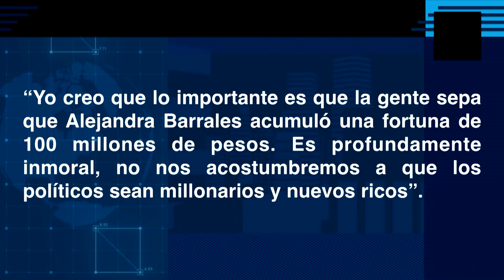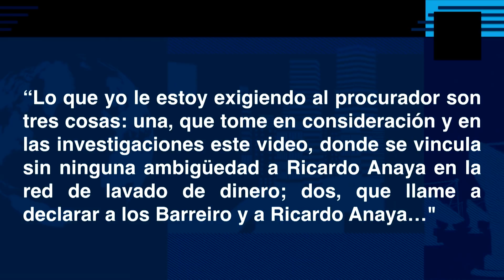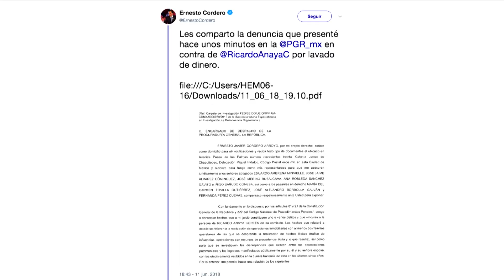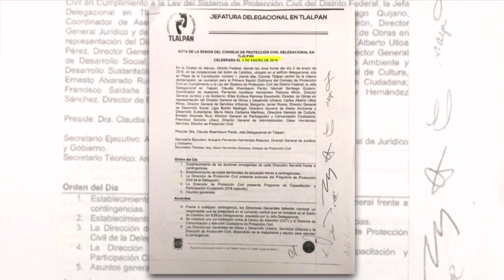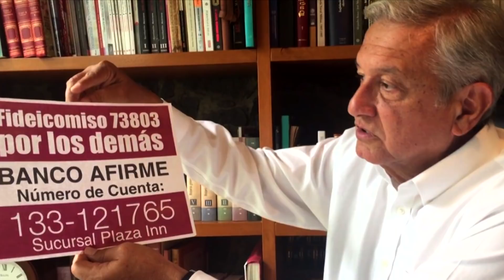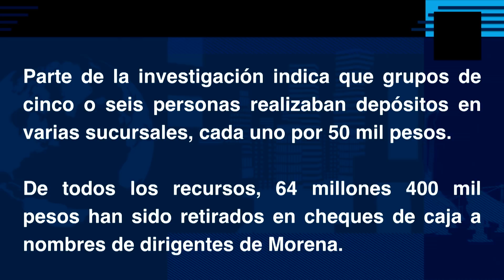Top 5: Candidatos demandados